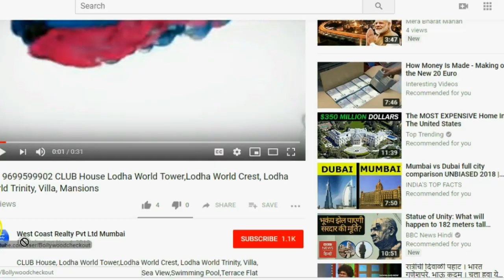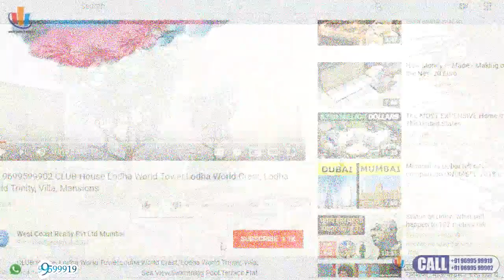📞 Carmichael Road-Bishop Gate -Carmichael Residences 3BHK 4BHK 5BHK Duplex,Penthouse